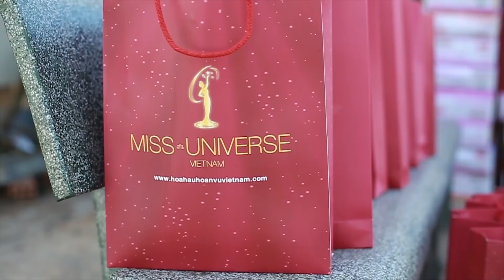HOA HẬU HOÀN VŨ VIỆT NAM PHẠM HƯƠNG: HAI NĂM MỘT CHẶNG ĐƯỜNG